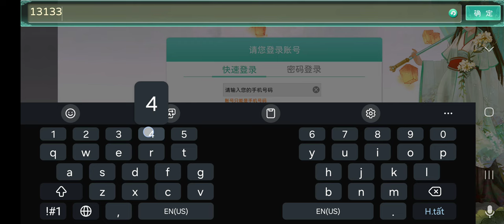Game Free All-225 - Truyền thuyết về Shu Realm Mua trong ứng dụng